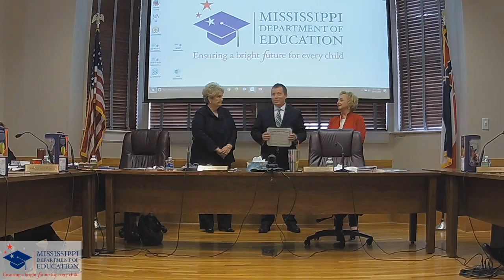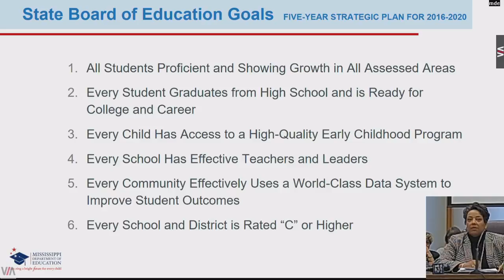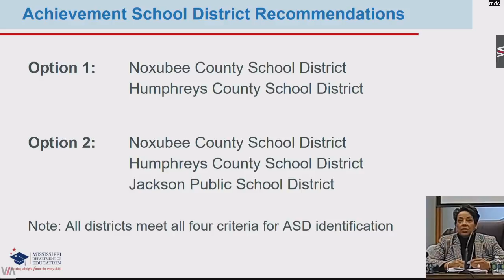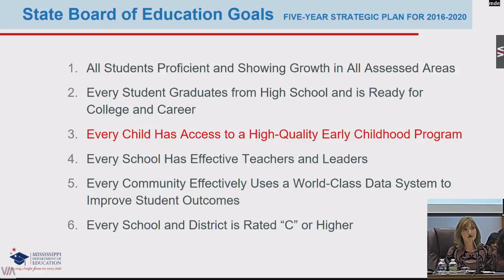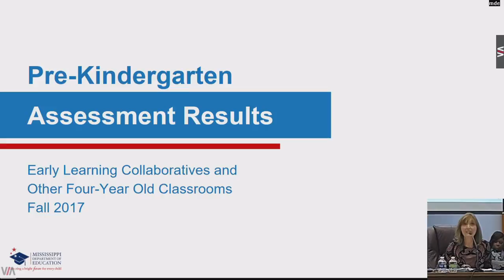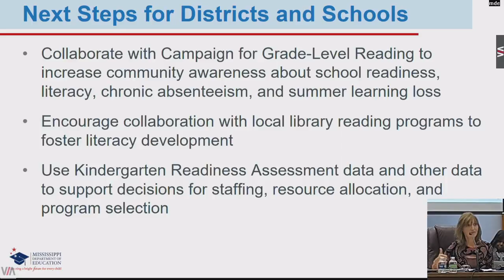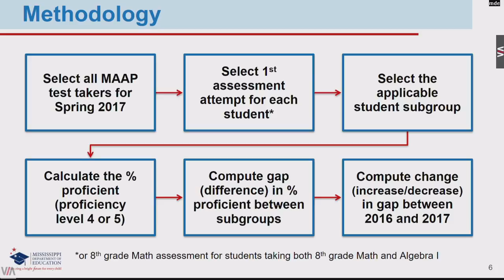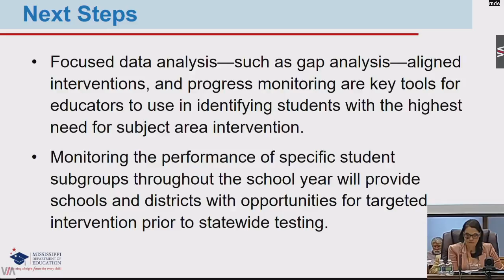Mississippi Board of Education - December 14, 2017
The regularly scheduled meeting of the Mississippi Board of Education.